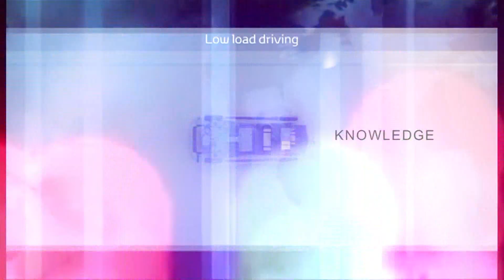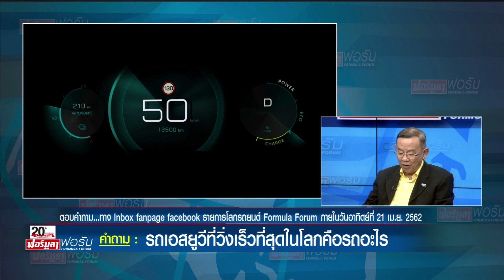มหกรรมยานยนต์ Geneva 2019 ตอน 2 - รายการโลกรถยนต์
***ออกอากาศวันเสาร์ที่ 20 เมษายน 2562***

ดำเนินรายการ โดยสายยศ สุวรรณหงษ์ และสาธิต ศิลารักษ์

สัมภาษณ์ ชูศักดิ์ ชมจินดา บรรณาธิการฝ่ายต่างประเทศ นิตยสาร ฟอร์มูลา ได้นำภาพบรรยากาศ รวมถึงข้อมูลของงาน Geneva International Motor Show 2019 หนึ่งในมหกรรมยานยนต์สุดอลังการจากฝั่งยุโรป เป็นตอนที่ 2 ซึ่งตอนนี้จะนำเสนอในส่วนของรถ SUV และรถประเภทอื่นๆที่น่าสนใจภายในงาน